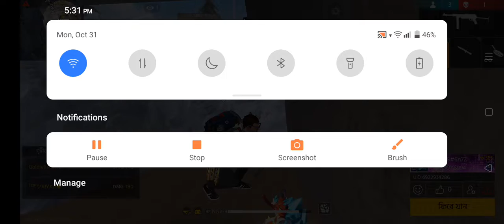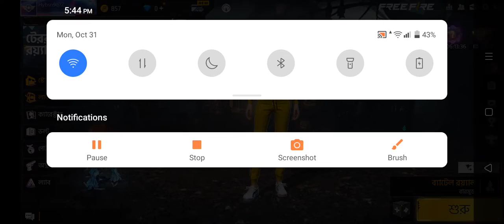October 31, 2022